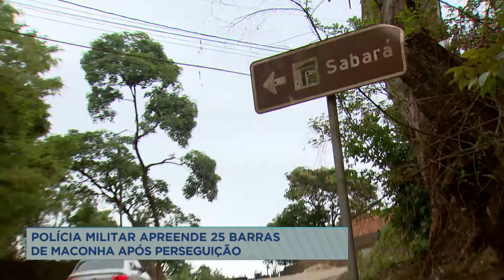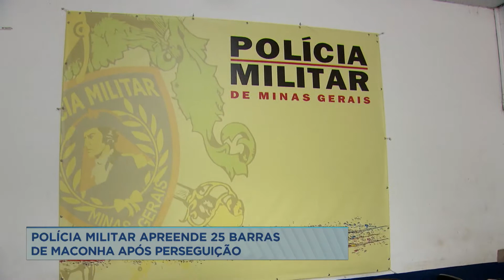Polícia apreende 25 barras de maconha em blitz na Grande BH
A polícia apreendeu 25 barras de maconha em em Nova Lima, na região metropolitana de Belo Horizonte. Os militares faziam uma blitz quando um motociclista fugiu de uma ordem de parada.